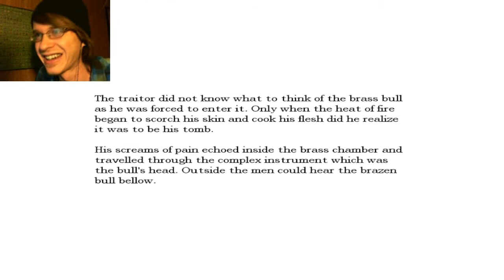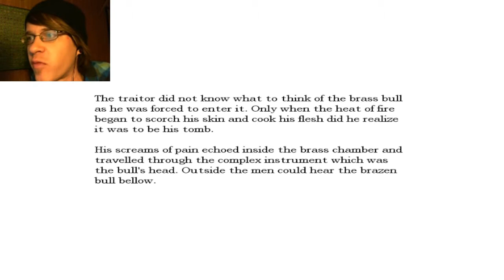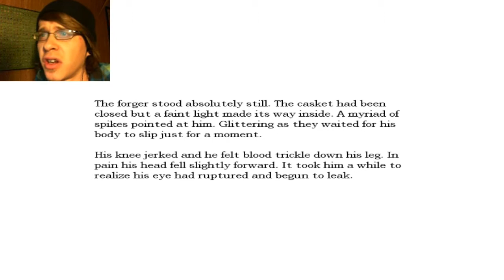Amnesia The Dark Descent Part 22: Orb Hunting Complete, A Vacation In a Jail Cell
We finish up collecting the pieces of the mysterious orb and right when were heading to the orb chamber, on cue a monster knocks us out and we wind up in a prison cell for more torturous fun. Saw that coming, no not really. Join me won't you? ENJOY!